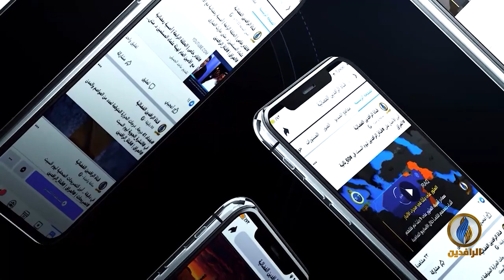بيت_القصيد | مع الشاعر السوري محمد الشريف